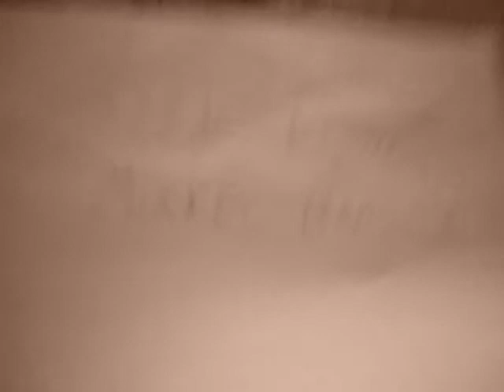THE HAND OF NICOLAS BRO ( CAGE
SIMON PRODUCTION.
TARZAN MAMA MIA. JAAAA STEWART DU LIGNER JO LORT«♫
MIKKEL KESSLER IS NOT PARTICPATING IN THIS.